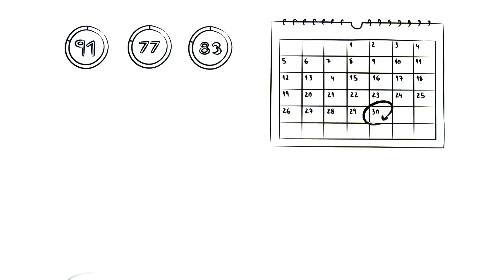Smart Driver Programm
Das Smart Driver Programm richtet sich speziell an junge Fahrer unter 25 Jahren und zeigt ihnen online sowie per Smart Driver App ihr Fahrverhalten auf. So kann die Fahrweise sicher optimiert werden.
Zusätzlich bietet das Smart Driver Programm einen automatischen Unfallalarm. Denn schnelle Hilfe nach einem Verkehrsunfall kann lebenswichtig sein. Rettungskräfte können zielgerichtet zur Unfallstelle fahren und verlieren keine wichtige Zeit.